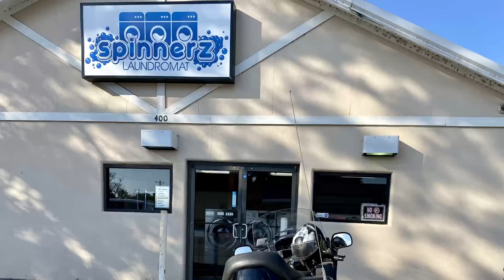Camping Out At Blanco Texas State Park And Cooking Steak • 09-20-2021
My first time at Blanco Texas State Park and I decided to grill myself a steak. It was awesome! I really like this park and I'm putting it on one of my favorites Texas State Parks.

Twisted Technology
3819 Rufe Snow Dr #101, North Richland Hills, Texas 76180

Ace Electronics
3210 Antoine Dr Houston Texas 77092

38335 Apollo Pkwy, Unit 4 Willoughby, OH United States 44094

Amazon Shop

My Motorcycle:
2010 Two Tone Ocean Blue & Sandstone Metallic Victory Vision
2008 Harley-Davidson Road Glide
1999 Yamaha Royal Star Venture
1982 Yamaha Virago 750
1974 Yamaha DT250 Enduro
1968 Honda 50 Mini Trail